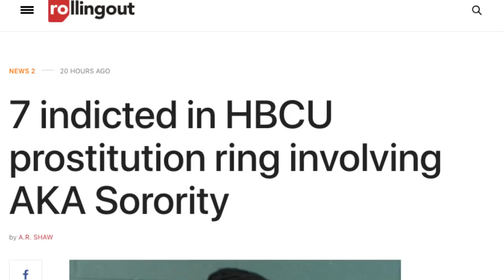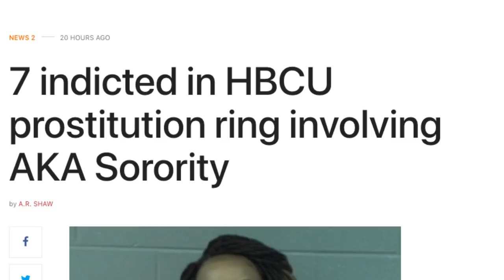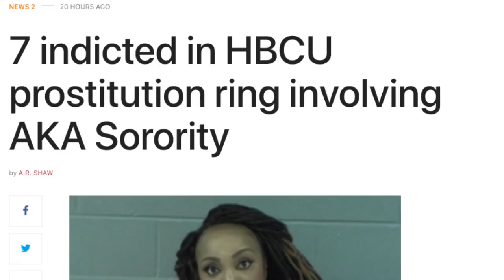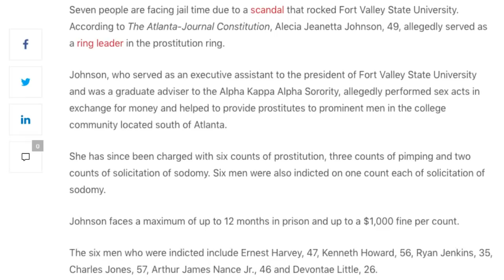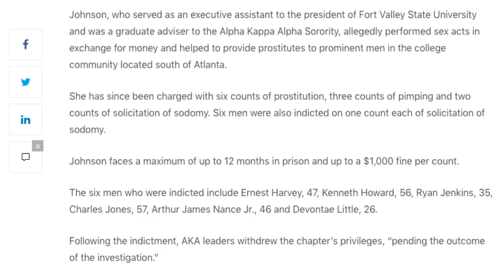Women are against prostitution because it would lower their value (and they know it)